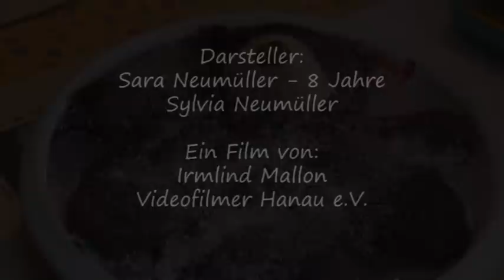Das Mitbringsel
Ein Mädchen bekommt einen Teddy geschenkt, der ihr nicht wirklich gefällt. Sie wandelt diesen in einen Eisbären um.